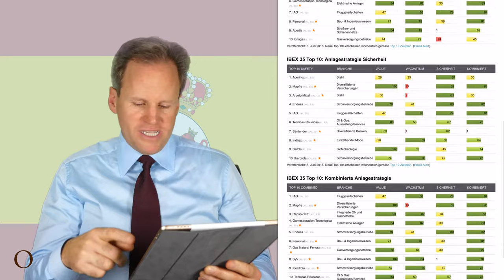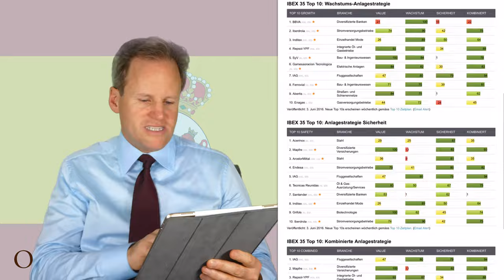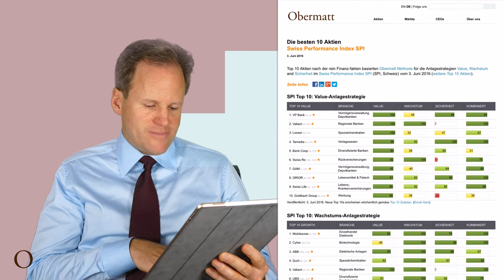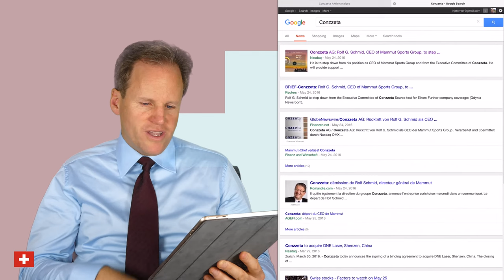Keine attraktiven Aktien in Spanien - Stern kauft Conzzeta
Die Obermatt Top 10 Listen vom 3. Juni 2016 beinhalten Spanien, ein Land, das Obermatt Geschäftsführer Dr. Hermann J. Stern spannend findet für die Zukunft. Junge Europäer möchten mehr Sonnenschein und Spaniens Wirtschaft ist ziemlich offen für Einwanderer aus dem Norden - zumindest offener im Vergleich zu Italien und Frankreich.

Deshalb freute sich Stern darauf, spanische Unternehmen zu kaufen. Leider haben die meisten spanischen Top 10 Aktien schlechte Sicherheitswerte bei Obermatt​. Das heisst, dass die Verschuldung noch immer ein Problem ist; sie sind also noch immer in der Erholungsphase nach Kreditboom und anschliessender Krise.
Deshalb wechselte Stern in die Schweizer Top 10 Liste und entdeckt ein Unternehmen, das er persönlich kennt. Conzzeta ist ein breit gestreutes Konglomerat, das einer historisch erfolgreichen Schweizer Familie gehört.

Es gibt eigentlich nur zwei Möglichkeiten für die Zukunft: Entweder wird die Familie das Unternehmen als sichere und diversifizierte Gruppe weiterhin leiten, oder sie verkauft Conzzeta. In beiden Fällen möchte Stern einen Teil der Geschichte sein.

Stern brauche keine weiteren Gründe und kauft acht Conzzeta Aktien für sein langfristiges Portfolio.